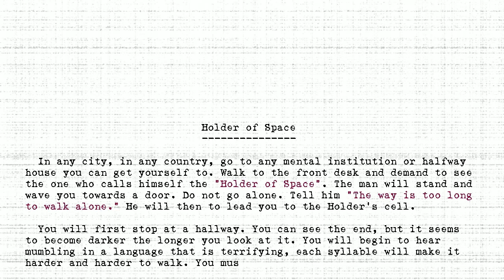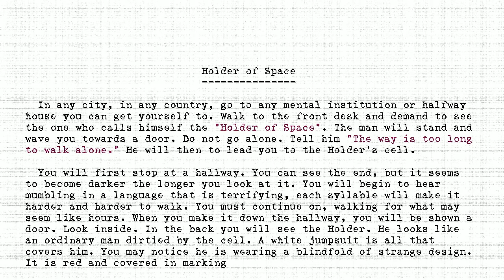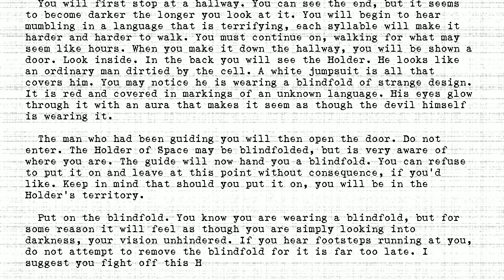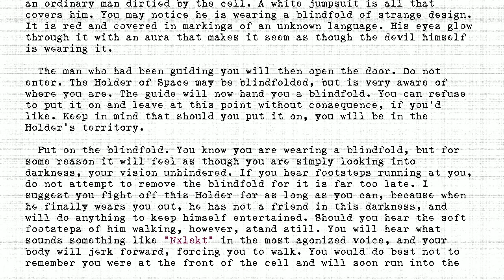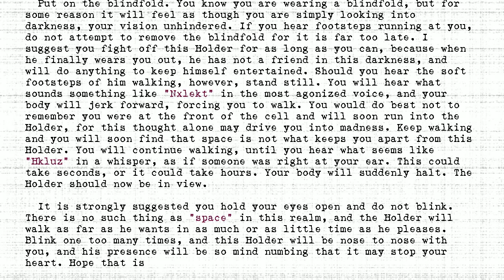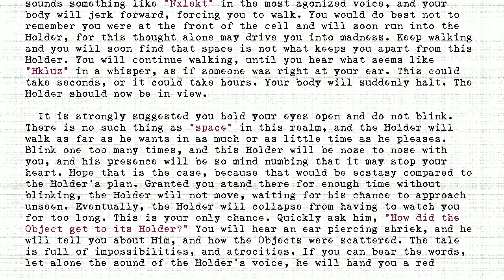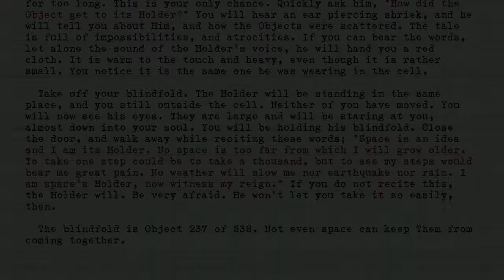The Holders - #237 - Holder of Space